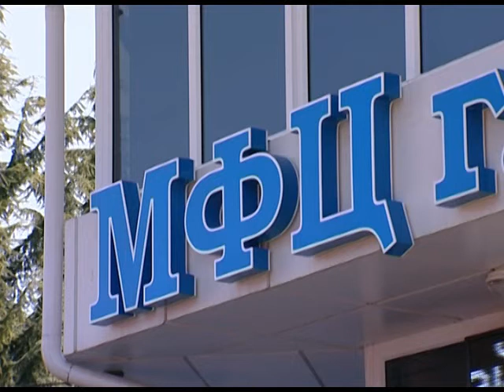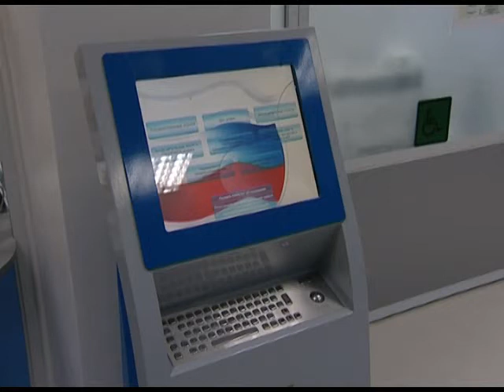В Лазаревском районе Сочи открылся уникальный МФЦ. Новости 24 Сочи